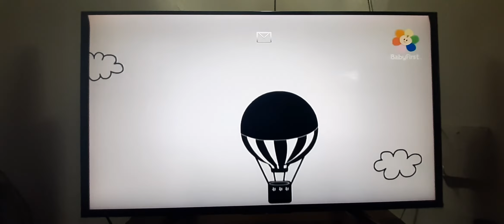Babyfirst lullaby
More lullaby for you at the10pM at night time